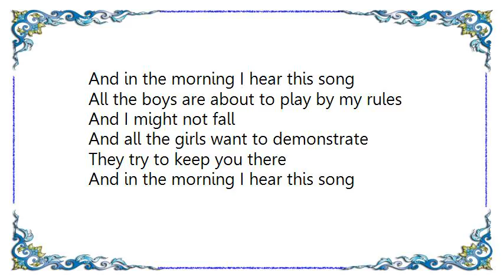Iron and Wine - Sing Song Bird Lyrics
[Lyrics Iron and Wine - Sing Song Bird]
Give me your and I will sing song bird
Singing in other words
Kickin' holes
He told me about you

All the boys are about to play by my rules
And I might not fall
And all the girls want to demonstrate
They try to keep you there
And in the morning I hear this song